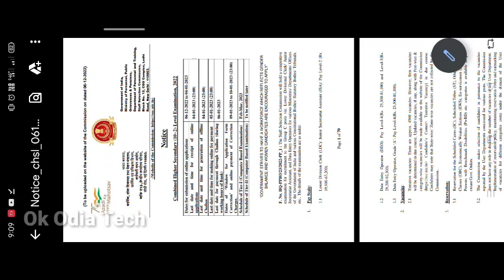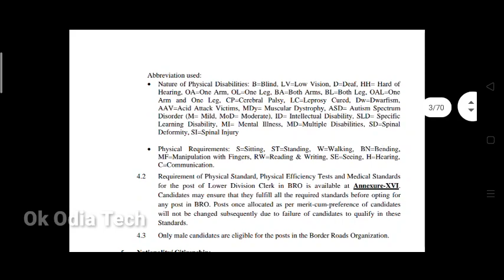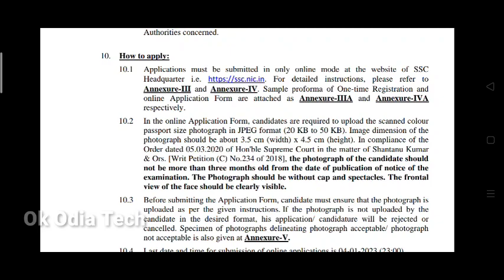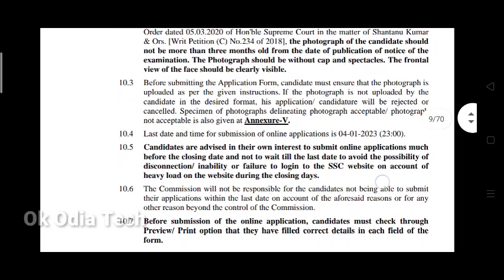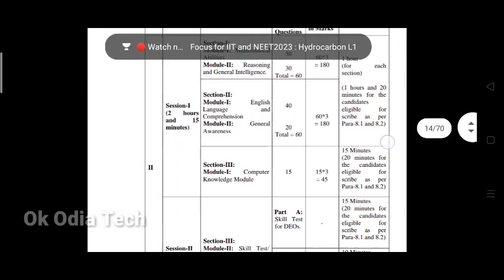SSC CHSL 4500 new vacancy | ssc chsl online apply start | Ok Odia Tech